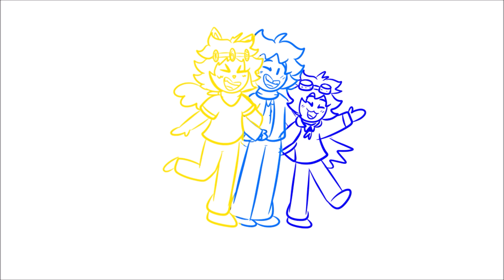CosmiK's 2022 Highlight Reel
Another year has come and gone- and I am tired. XD
I actually don't have much to say to cap this year off except "thank you". Thank you to my friends and viewers for your continued support of this silly little Multiverse of mine. It means the world to me. ^^💙

With that being said- I guess I'll do the obligatory social media links and stuff now. Once again, thank you all so much for watching. And I'll see you soon! Look out 2023, here we come!

Hero Mode Rocket 4 - Splatoon 3 OST (Deep Cut)